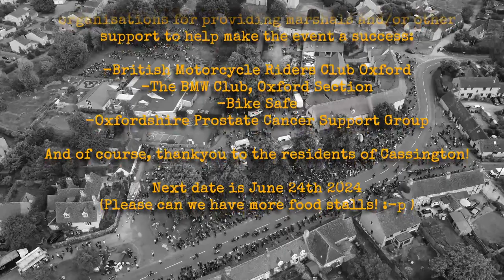Cassington Bike Night 2023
Aerial shots and on the group, little overview of how big and epic this Bike Night at Cassington (UK) was.

I was invited by some friends to go check this bike night/meet out, not far from me, I had NO idea how absolutely huge this meet would be. Insane. Don't miss out in 2024! But arrive early...unlike us!